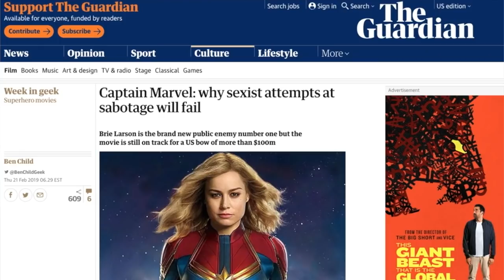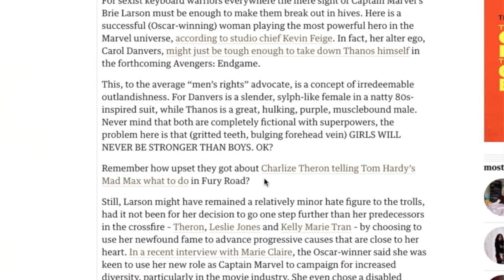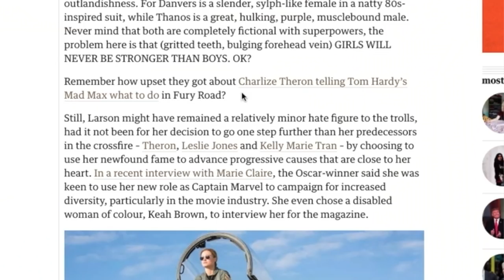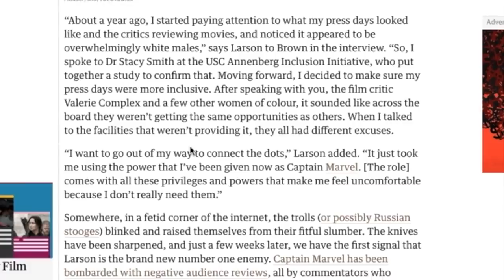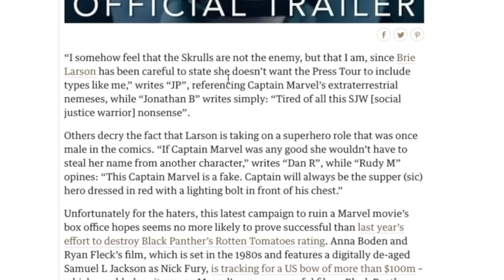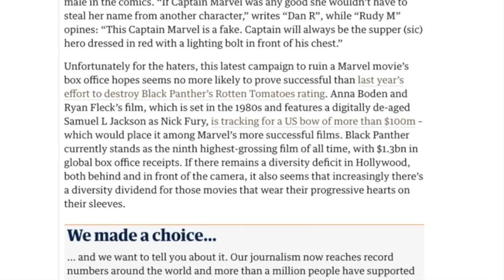SJWs Attack Fans For Captain Marvel Opinions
My Top 10 Favorite Films:
1. Lord Of The Rings
2. Gran Torino
3. Spider-Man
4. War For The Planet Of The Apes
5. A Monster Calls
6. The Dark Knight
7. Blade Runner 2049
8. Avengers Infinity War
9. Bolt
10. Inception

Love,
Josiah